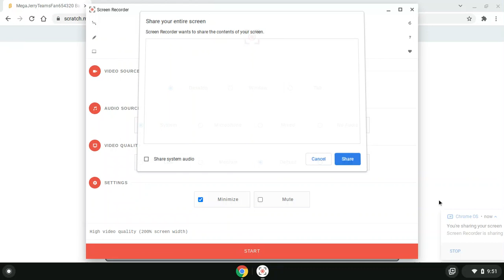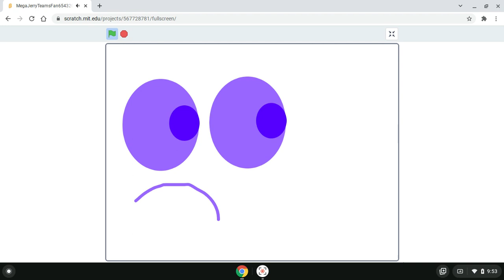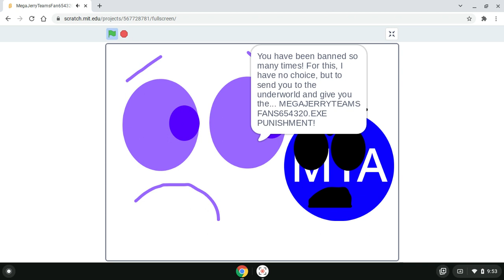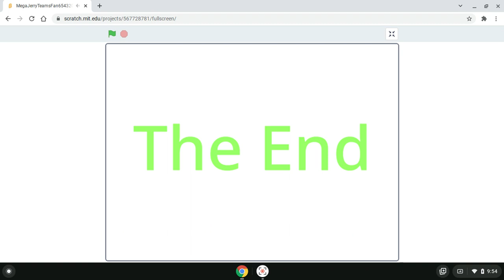MegaJerryTeamsFan654320 Banned Messages Pt 4 FP